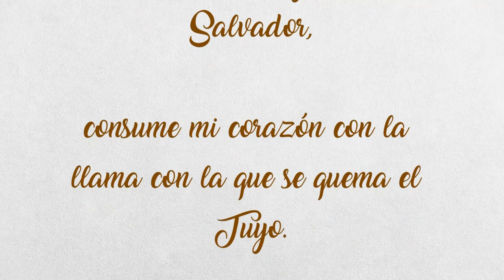El Sagrado Corazón de Jesús - Videovlog Suyapa Medios